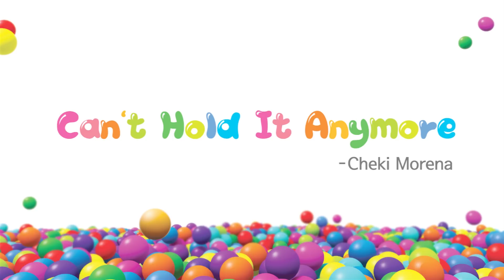WonderBalls Fight - Who's Better | Breakup Day | Funny Cartoon for Kids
WonderBalls Fight - Who's Better? Watch the wonderballs have a fight and breakup. Sing along to the Wonderballssong and enjoy wonderballs funny cartoon for children.